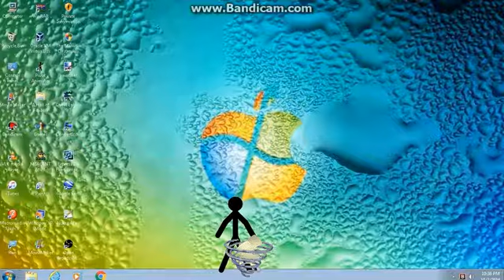Animator vs Animation 4 Fanmade (cringe warning)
This one is my first animation made on My Computer. I'm kinda bad at animating on the PC so yeah. Inspired by Alan Becker. I actually feel dumb for animating this. I am planning to make a remake of this for now as I cringe to it.